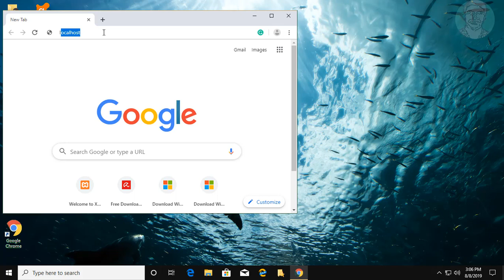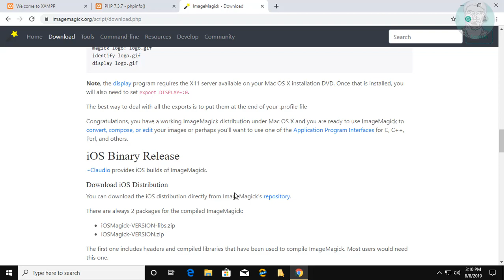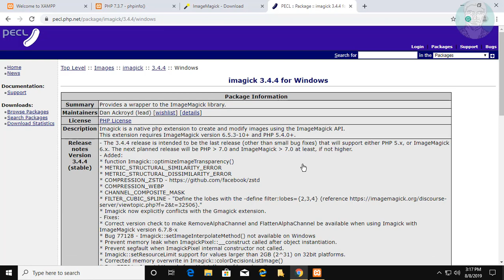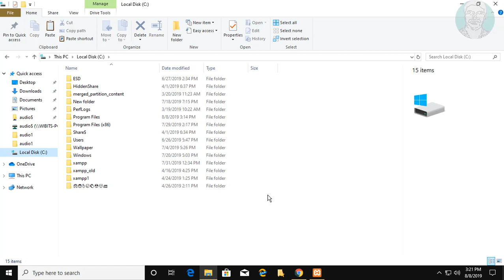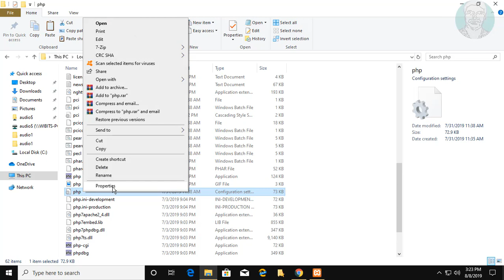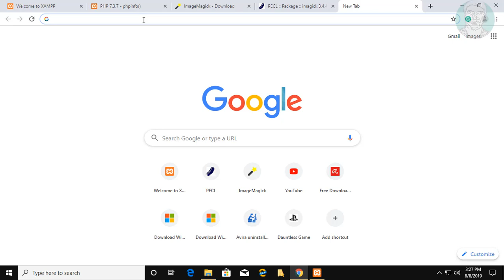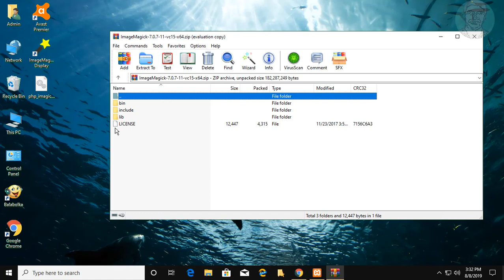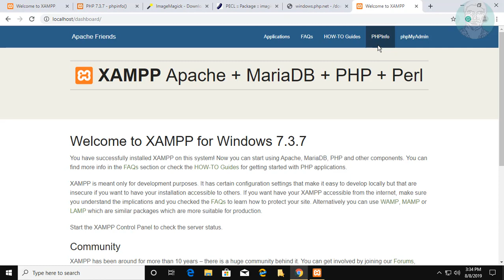How To Install Imagick Extension in XAMPP [Tutorial]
This Tutorial helps to How To Install Imagick Extension in XAMPP [Tutorial]